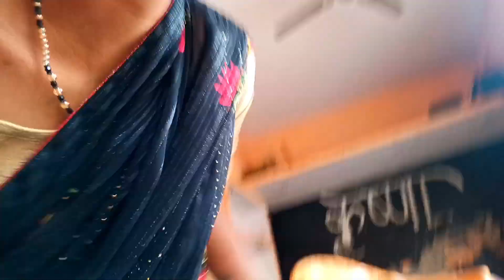चिकनू बच्चों की तरह लाड करवाता है🐒🤣🤣| My New Vlog | Family-Farming-Vanar Sena | Vlog 5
Hello Guys !

animal that have appearance like human.So Monkeys Gives funny and comedy reaction Like Human,some silly action, lovely action and they are very clever.
Life More Joyful And Entertaining.

Acc. No..34510100002034
Ifsc Code-BARB0ROPARX

Note-Our All These Channels Provide Food And Fruits For Monkeys.So Support These Channels.

monkey viral video,
monkey top funny video,
monkey top 5 funny video,
bander funny video,
bander ki video,
bander mama ki video,
monkeys facts,monkey facts video,
babu monkey new vlog, ,
monkey rescue video,
monkey funny video,
monkey comedy video, feeding monkeys